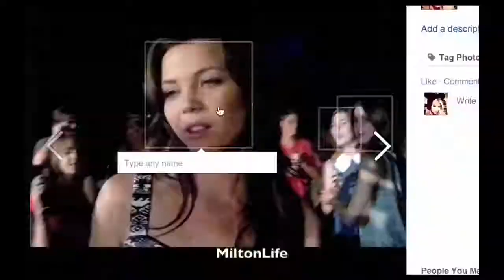My name is tray i got a basketball game tomrrow